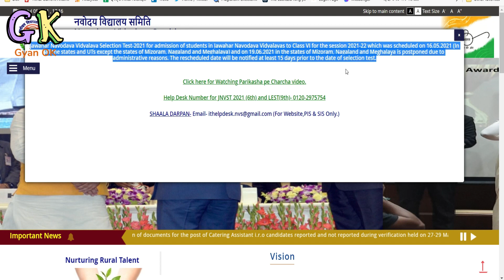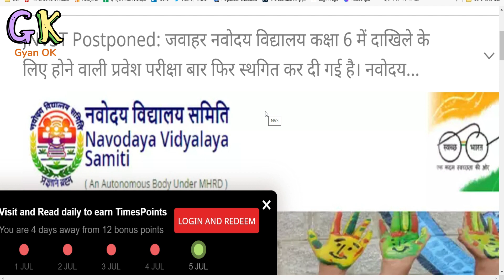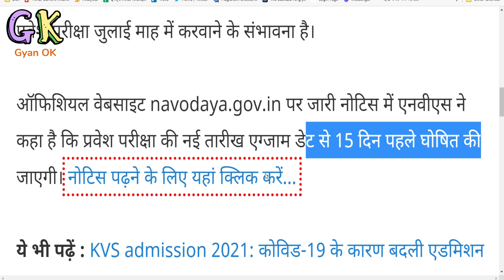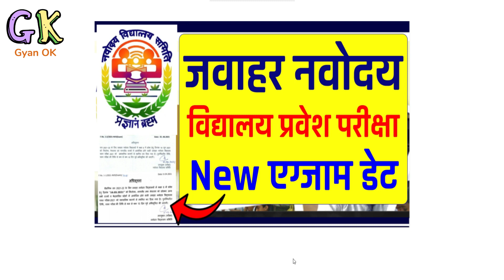Navodaya Vidyalaya New Exam Date Class 6 Navodaya ka Paper kab hoga | नवोदय 2021 का पेपर कब तक होगा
JNV Class 6 New Exam Date 2021 | जवाहर नवोदय विद्यालय प्रवेश परीक्षा